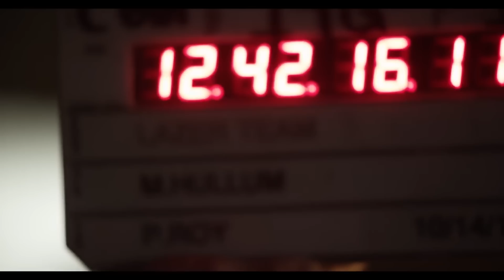Rooster Teeth Interview - Lindsay and Michael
Straight from the PAX floor NichBoy talks with Lindsay and Michael from Achievement Hunter!

-- FOLLOW POCKET --

twitter: @nichboy, @Pierreth, @GGEditMonkey, @Sam_Ghee

twitter: @GoodGameTV, @bajopants, @hexsteph, @goosemangus, @angharadyeo